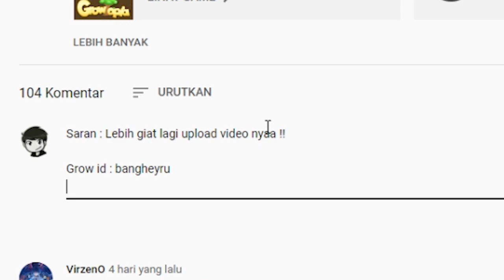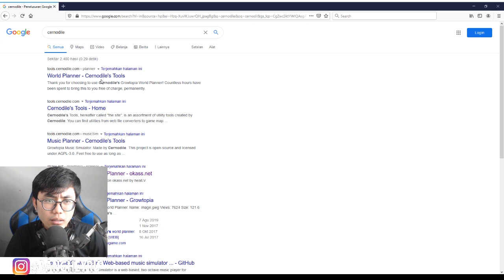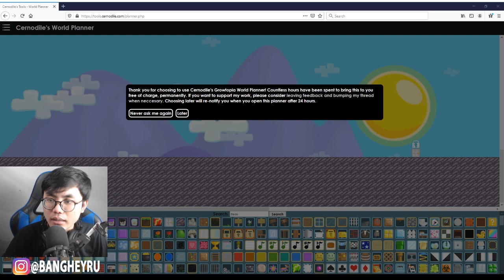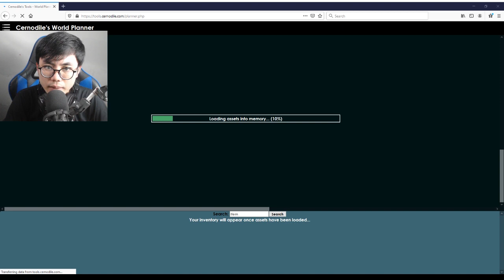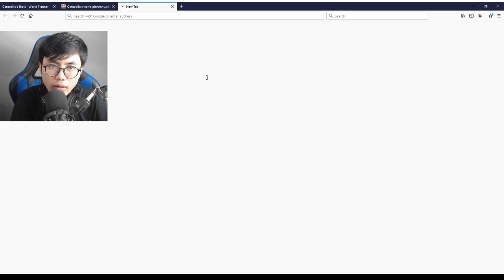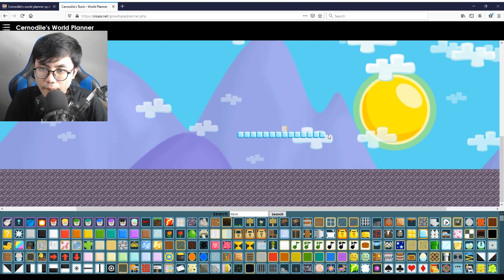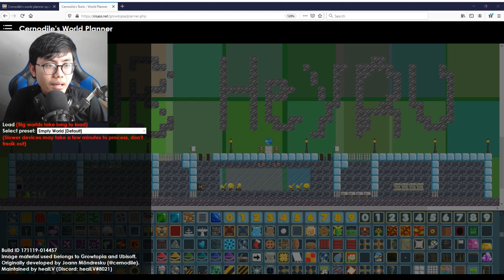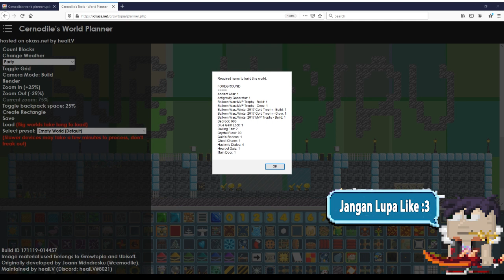CARA MUDAH DESIGN WORLD GROWTOPIA - Growtopia Indonesia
SPOTMURAH AKHIRNYA DIBUKA !!!

*World Famous
🌍 World Kerja     → SAYAKERJA/SEWAKERJA
🌍 World SPOT    → SPOTMURAH

Thanks temen2 udah nonton video gw yak ^^

HeyRu Youtube is under management of:
dr.m, Indonesia's 1st Certified & Official Youtube MCN